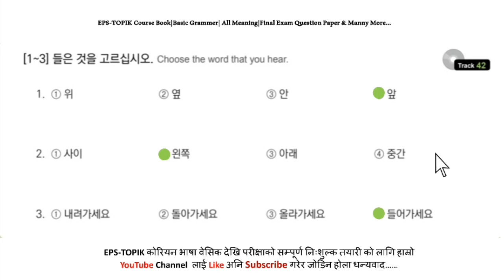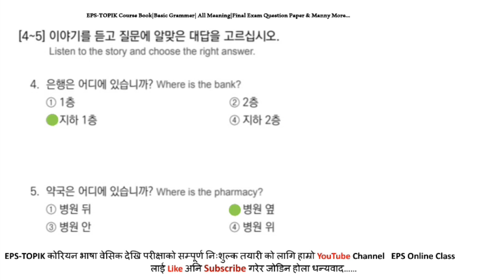EPS-TOPIK BOOK 듣기 SolutionUNIT-12FOR UBT EXAM 2023